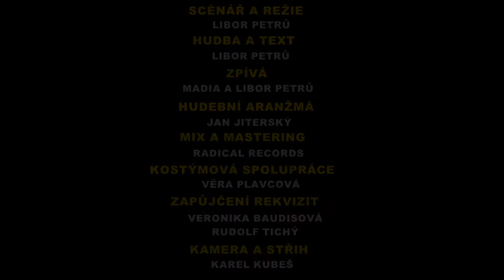Andělé - Madia a Libor Petrů